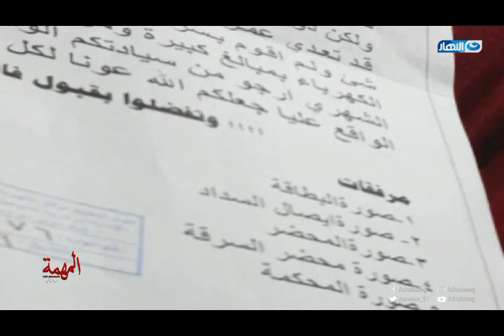فريق "المهمة" ينجح ف الايقاع بموظف مرتشي بمبلغ كبير بشركة الكهرباء